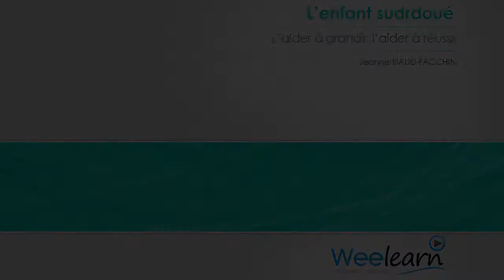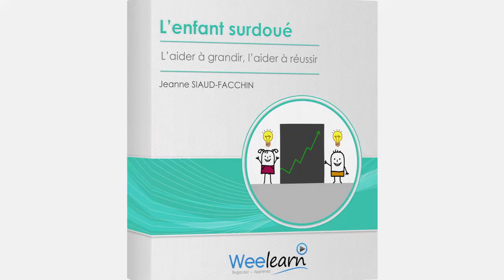WeeLearn - L'enfant surdoué (extrait)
Extrait du programme e-learning sur l'Enfant Surdoué.